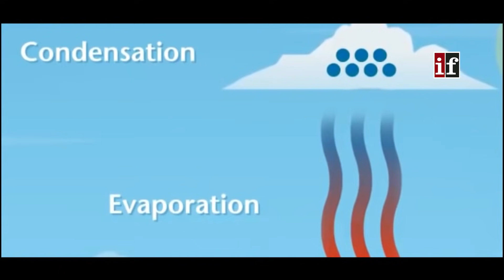दुबई पानी का इंतजाम ऐसे कर रहा है ? दुबई की Artificial Rain कैसे बनती है ? In Facts Official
दुबई पानी का इंतजाम ऐसे कर रहा है ? दुबई की Artificial Rain कैसे बनती है ?